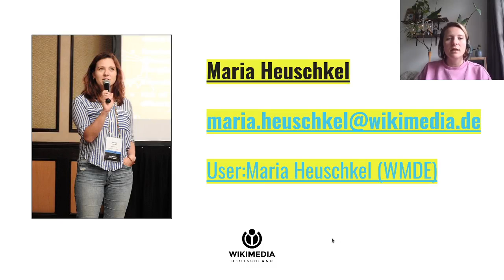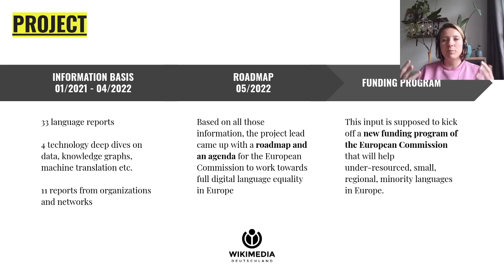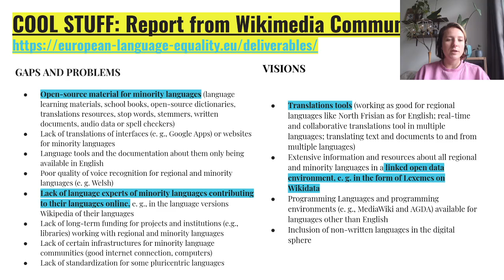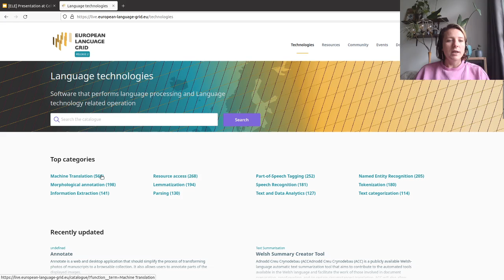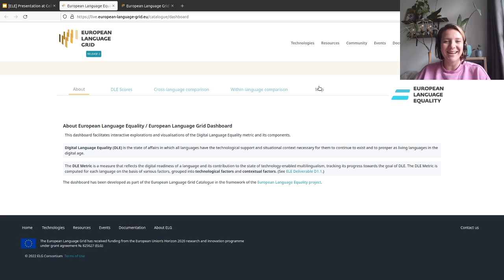Update on the European Language Equality Project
An update on the project from the European Commission and supported by Wikimedia Deutschland aiming to enable all European languages to achieve full digital equality by 2030.

English closed captions by @redbeemedia4282, commissioned by Wikimedia UK.